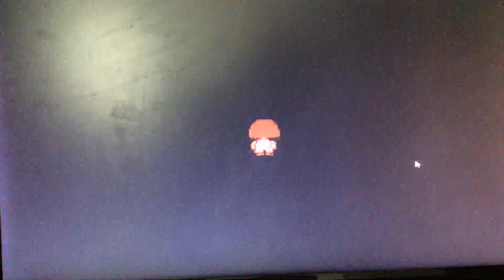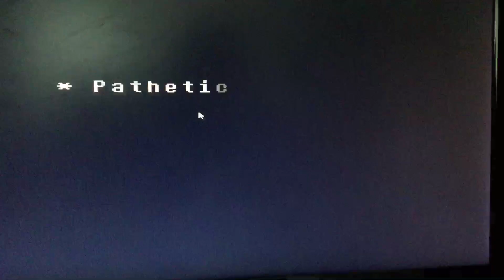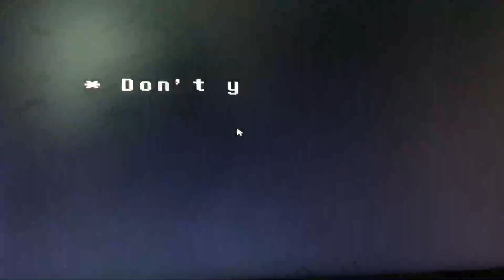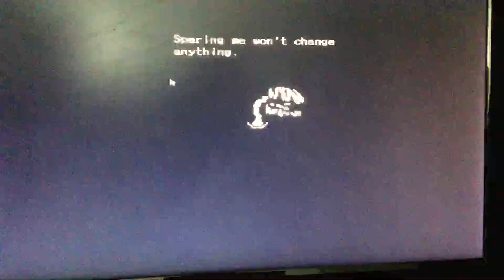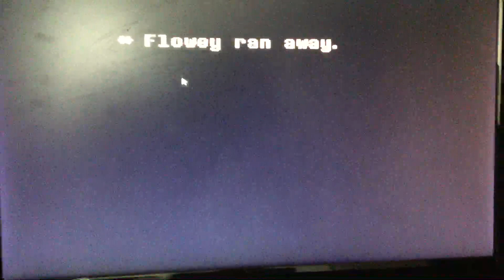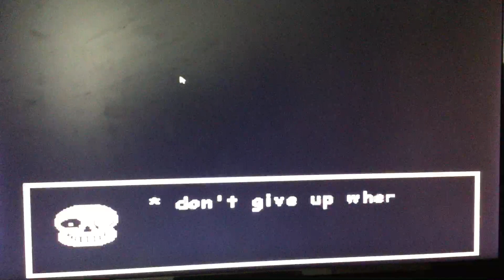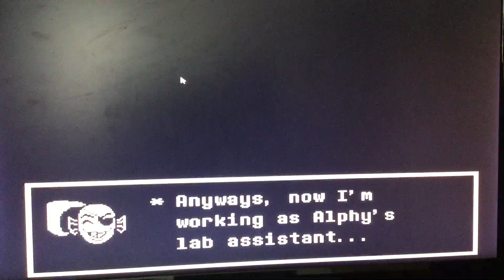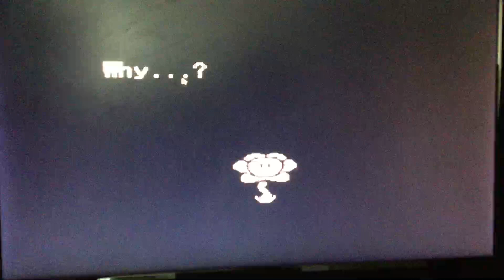Beating Omega Flowy for the First Time! (2017)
Bruh this video is ancient just sayin'